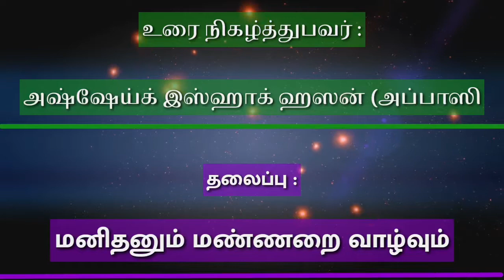மனிதனும் மண்ணறை வாழ்வும் - அஷ்ஷேய்க் இஸ்ஹாக் ஹஸன் (அப்பாஸி)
குத்பா உரை

18 ஸபர் 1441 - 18 அக்டோபர் 2019

மஸ்ஜித் ரியாளுஸ் ஸாலிஹீன்,
சீனங்கோட்டை, பேருவளை.